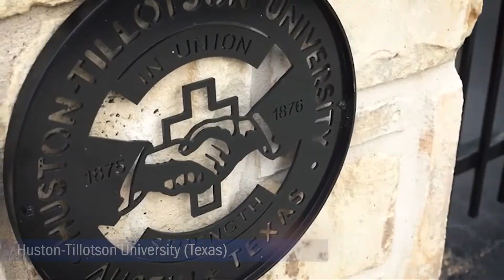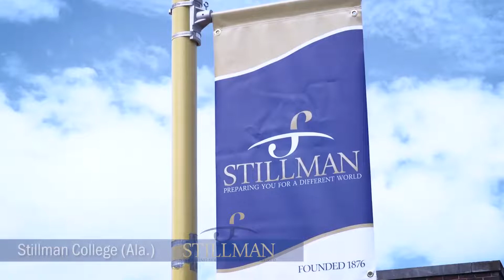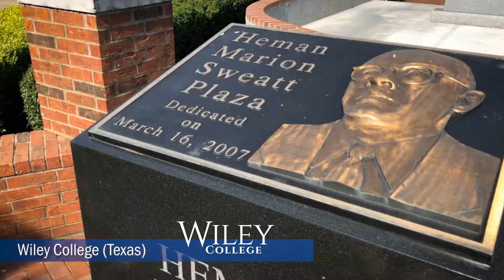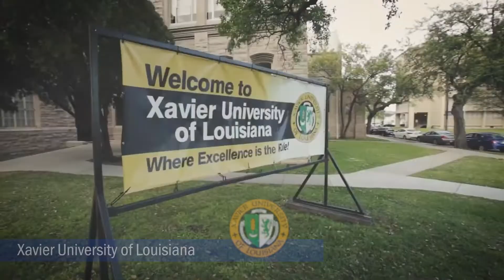NAIA's HBCUs - Live the Legacy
Celebrating Black Excellence
Inclusion requires that we not only examine and acknowledge our bias but that we listen to diverse perspectives and act with the intention to ensure equity and justice for all.